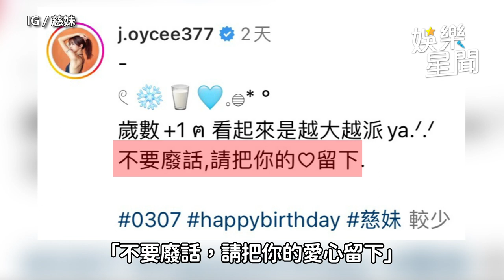慶生慘變調！啦啦隊慈妹「驚人叼菸畫面」外流 網一看嚇喊：有練過｜三立娛樂星聞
畫面來源：IG／慈妹